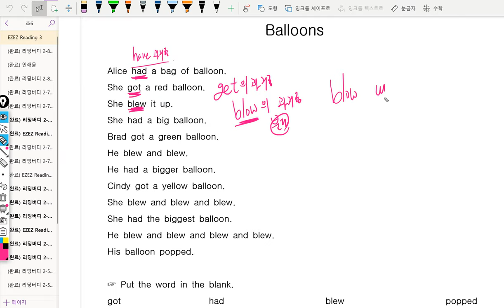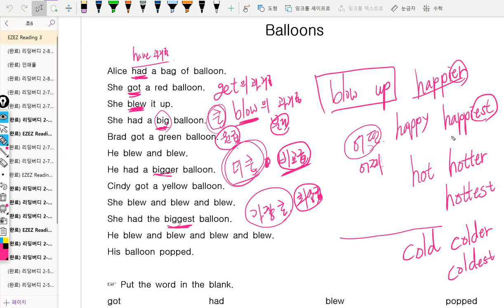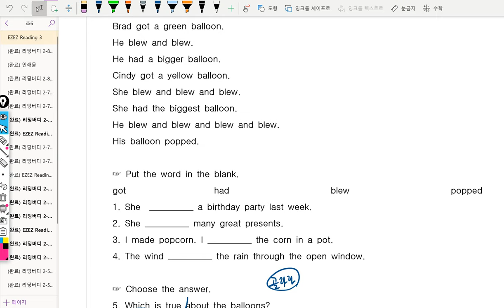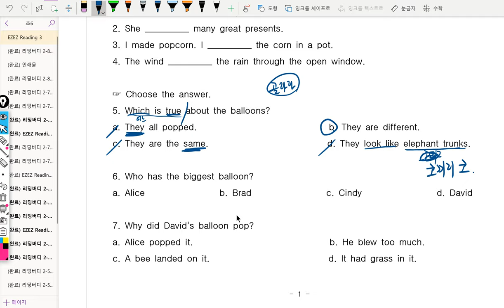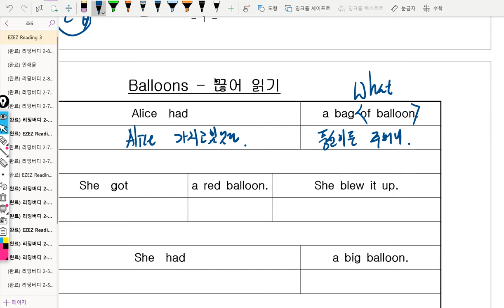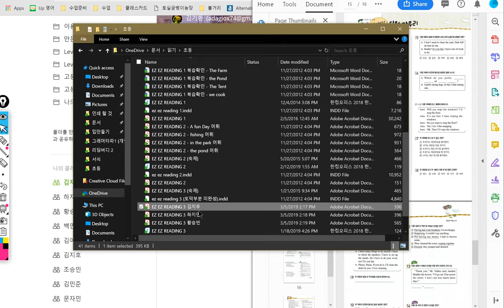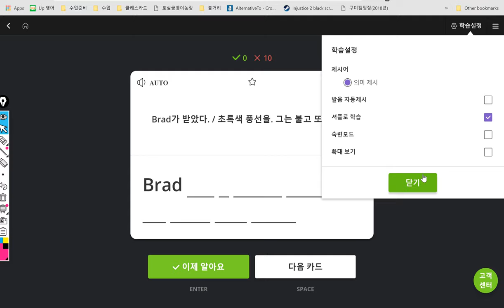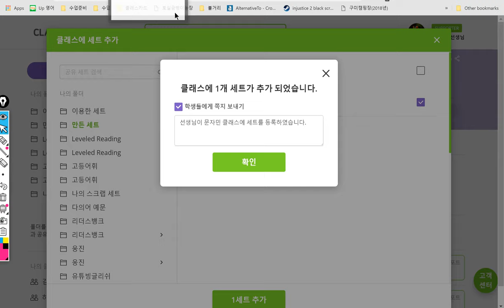초6 2019년03월11일